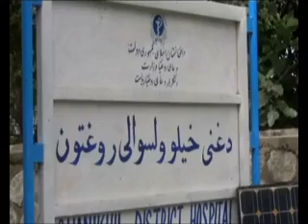NEWS DARI 14/6/2016